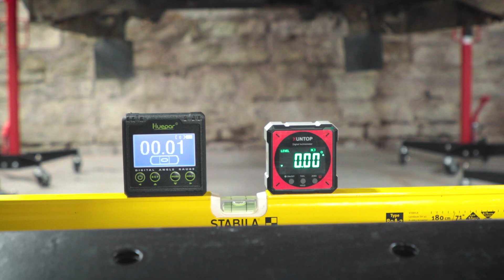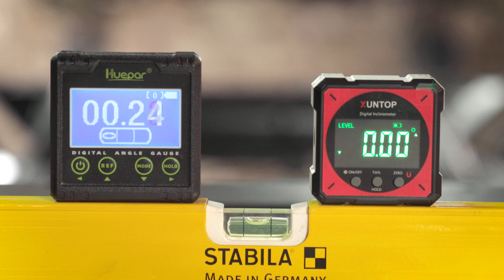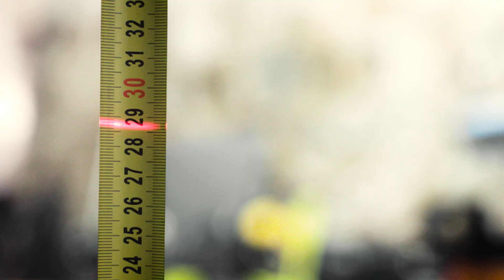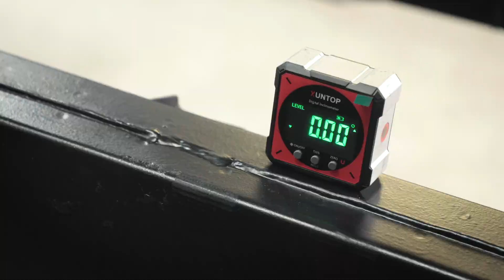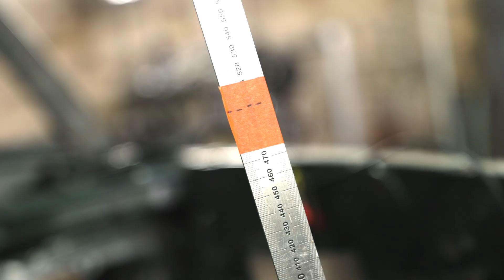Landrover Discovery | Restoration #1 | Separating body from rusted chassis | Is the frame straight?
Taking the body from the chassis of our Landrover Discovery 1 without a lift.

We do not have a lift for automotive repair in our workshop, so we improvised a lifting solution, using four transmission jacks. This can be used in any small garage or workshop and for any Landrover, not only Discovery 1.

Before beginning the restoration, rust repair, fabricating new panels and welding panels back on the bodyshell, we wanted to measure the ladderframe and see, if it is distorted. How to measure the frame without a frame machine? Again, improvisations were made. But how accurate can this be? We think the frame is straight. Surprising, regarding how poorly Landrover puts these cars together.

After removing the front axle and also the rear axle, we put the frame on some improvised skids, to manoeuvre them around in the workshop.

We had to improvise some body mounts before we could put the body back on the chassis.

At the end, we moved the ladderframe back under bodyshell of our Discovery 1 and bolted the front and back body mounts on. Now we can measure the outriggers on which the inner sills are bolted on.